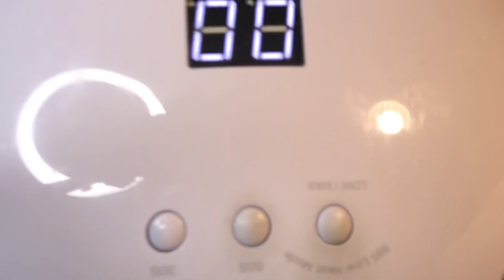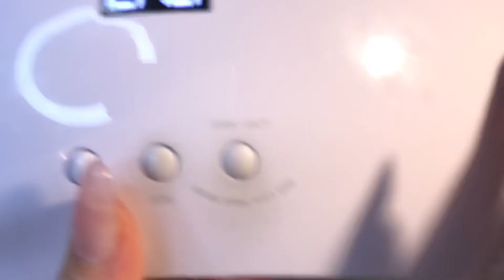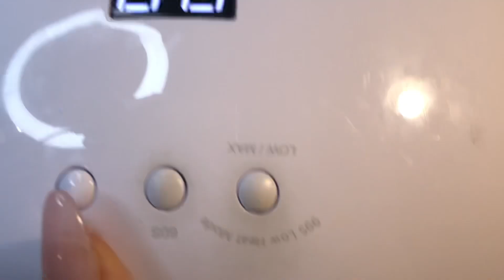【UVレジン】ネイル用インクで作る！幾重にも重なるマーブルコンパクトミラー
不思議なインクの広がりで、天然石のような風合いのマーブル模様を作ってみました！
重ねるごとに表情の変わるインクアートをお楽しみください🤗

⇩⇩【今回使用したネイル用しゅわしゅわインク】⇩⇩
（ホワイト、レッド、グレー、クリア使用）
⇩⇩【今回使用したネイル工房オーロラフレーク001、004】⇩⇩
⇩⇩【今回使用したライトが入っているirogelスターターキット】⇩⇩
⇩⇩その他のSNS/コンテンツはこちら⇩⇩
⇩⇩【Yahoo!クリエイターズ記事】⇩⇩

⇩⇩【live-streaming announce come from twitter】⇩⇩
⇩⇩【ライブ配信告知はTwitterから】⇩⇩

郵送物はこちら
オンライン・クリエイター・ディビジョン「Paru Channel」宛